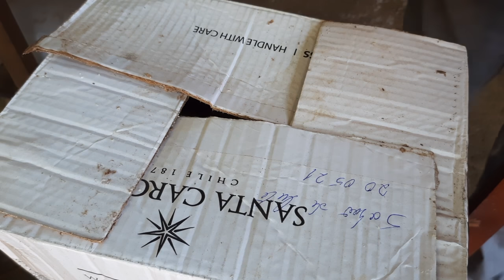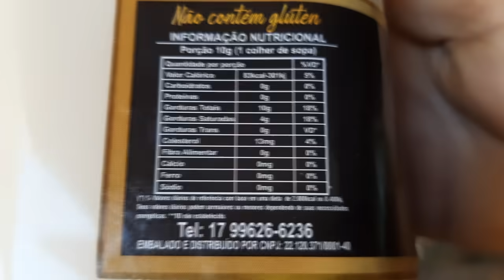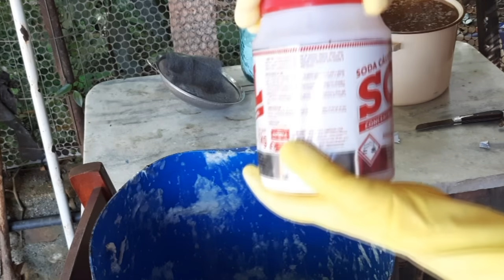SABÃO DE LEITE MAIS FÁCIL DO MUNDO COMO FAZER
O PREDILETO DA DOMARIA, UMA RECEITA BEM SIMPLES  E É MUITO RÁPIDO E FÁCIL DE FAZER

INGREDIENTES;

6 LITROS DE OLEO NOVO OU RECICLADO
2 LITROS DE LEITE
1 KG SODA 99%
 6 COLHERES DE SOPA DE BICARBONATO ( uma pra cada litro de gordura) OPCIONAL

FAZUME; VIDE VÍDEO

VEJA OS VÍDEOS QUE FAZEM MAIS SUCESSO NO NOSSO CANAL;

 MAIS DE MIL VÍDEOS NO CANAL  NAF NAF NENEN